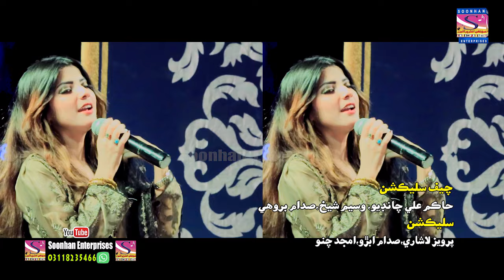Nathi Dil Daee Sangha I Faiza Ali I Album 01 I Soonhan EnterprisesI Eid AlbumI